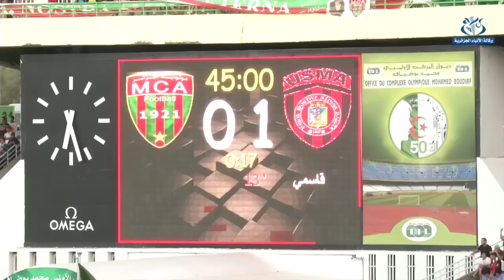USMA vs MCA